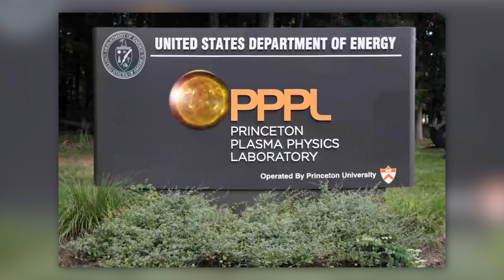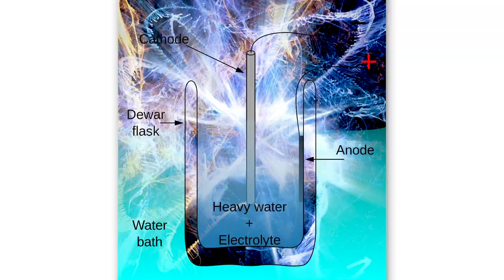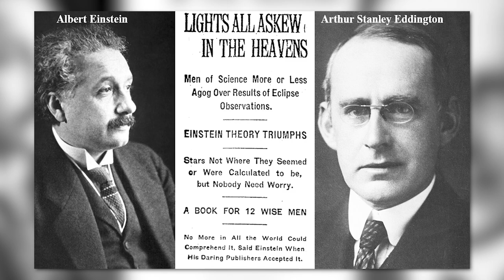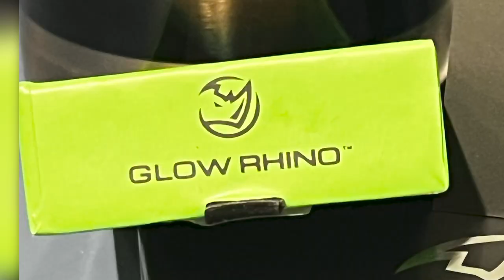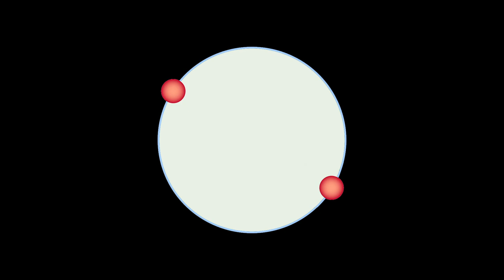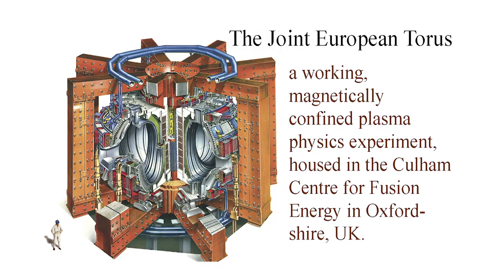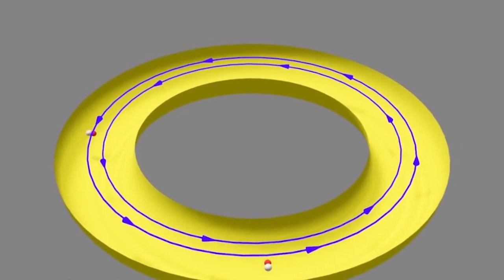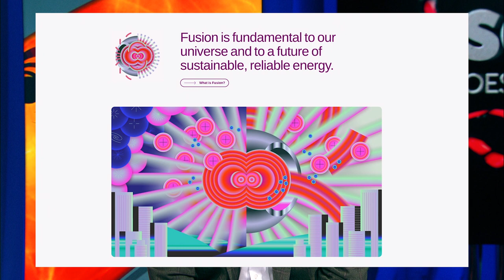Will Fusion Energy Change the World? Arturo Dominguez Explains!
There is so much science in Showtimes' sequel to the classic 1976 David Bowie film, "The Man Who Fell to Earth" but guess what! Earth humans are already making the planet-saving energy source the alien Faraday brings with him from Anthea -- sort of.

Dr. Arturo Dominguez of the Princeton Plasma Lab joins us to explain.